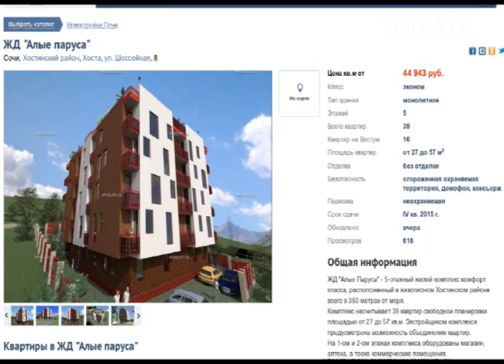В Сочи продолжают борьбу с самостроем на Шоссейной Новости Сочи Эфкате